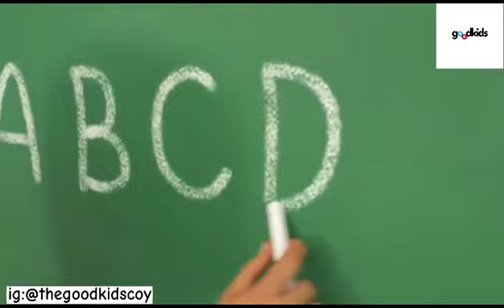Avoid this Cartoon for your kids!!!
If you don’t want your child to think LYING IS COOL” Avoid this cartoon 👆🏼

Name: Cocomelon
Sub-section: Jonny Jonny yes papa
Review: ❌
Reason: Teaches children lying